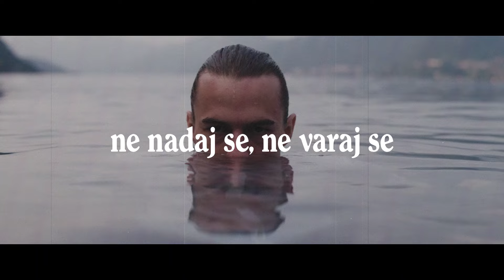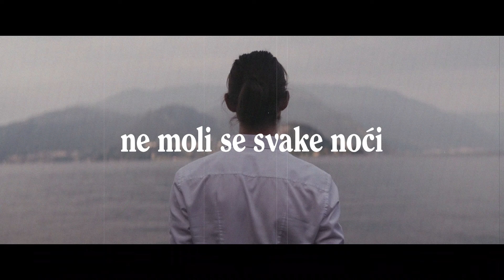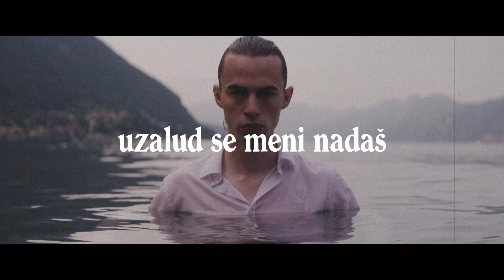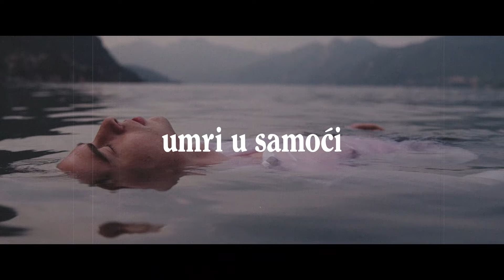Nihad Fetić Hakala - Umri u samoći (Official lyrics video)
Label & Copyright: HFW Production

Aranžman: Džavid Ljubovci